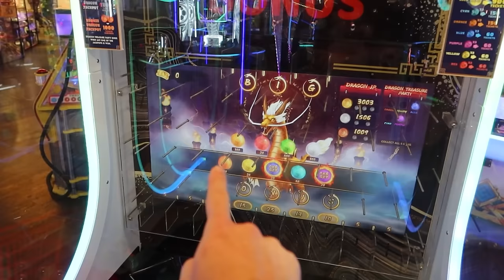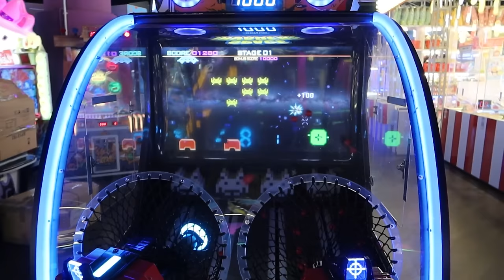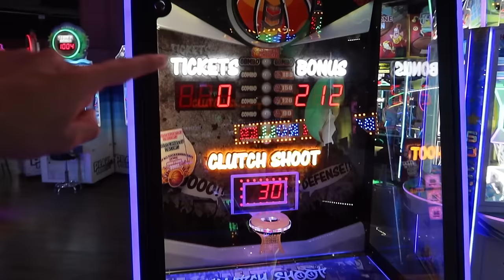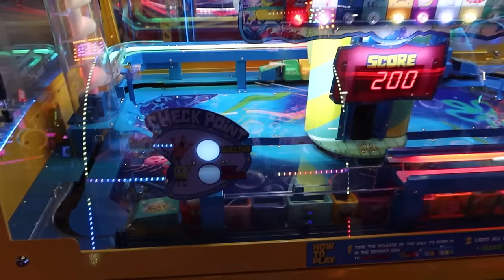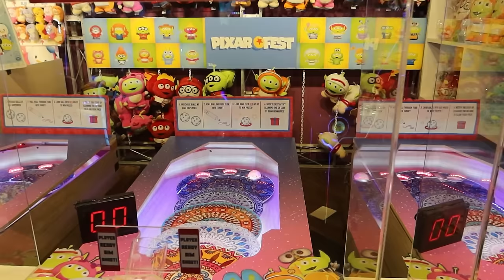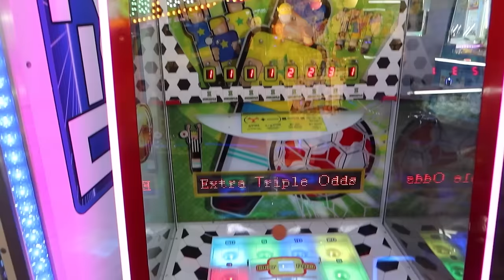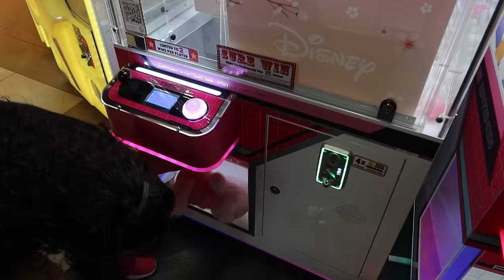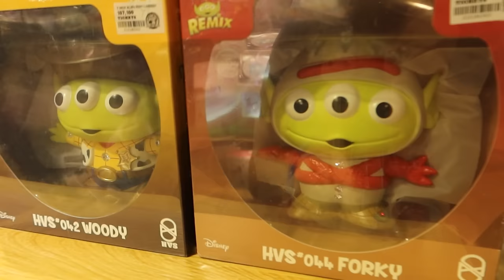This is the Best Cow Play Cow Moo!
Today we played at what has to be the best Cow Play Cow Moo location!

Played at:
Cow Play Cow Moo B1
3 Temasek Boulevard
B1-152, S(038983)

Thank you Cow Play Cow Moo for sponsoring this video and making it possible!